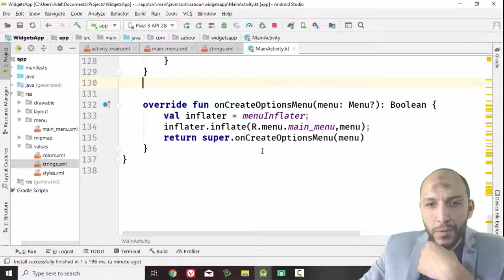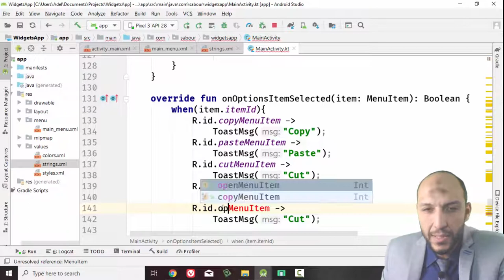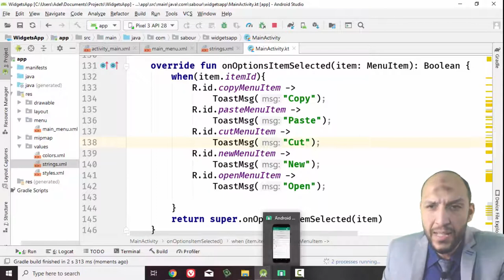52 Android Kotlin WidgetsApp Options Menu onOptionsItemSelected, itemId